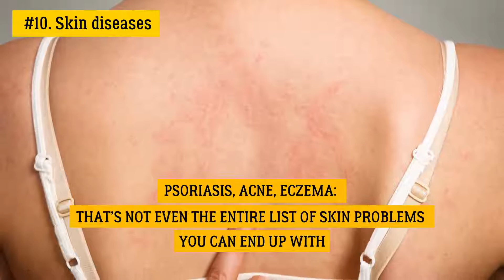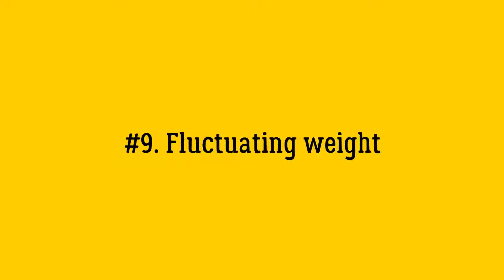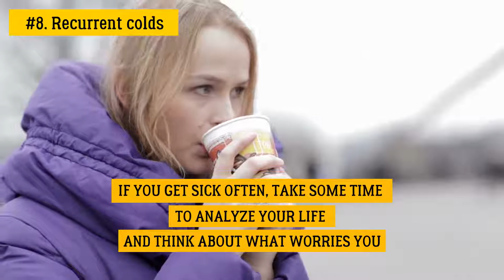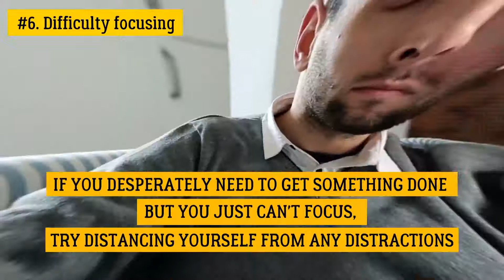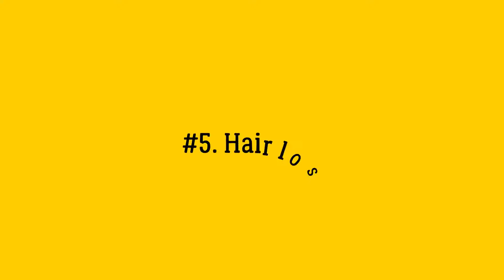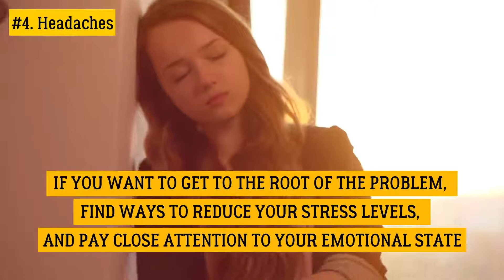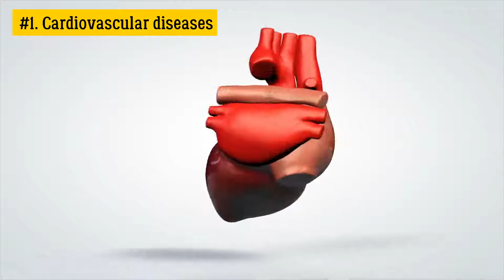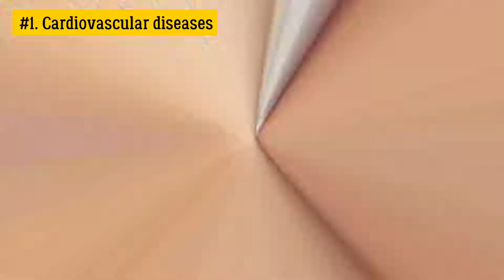10 Signs That Your Body Is Very Stressed